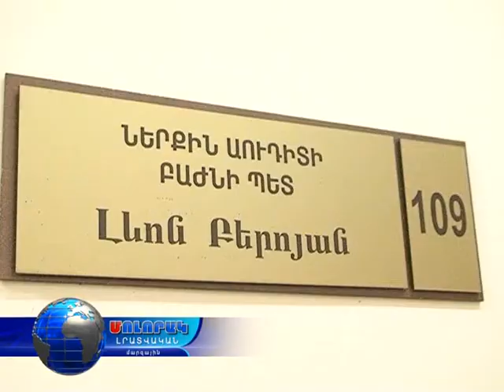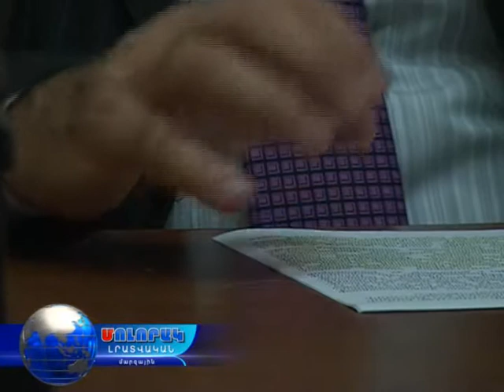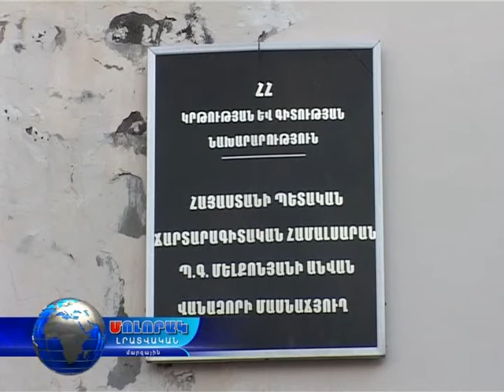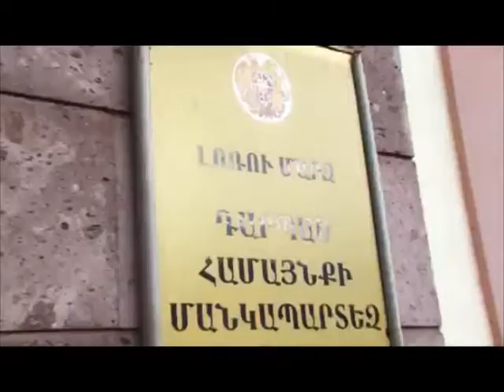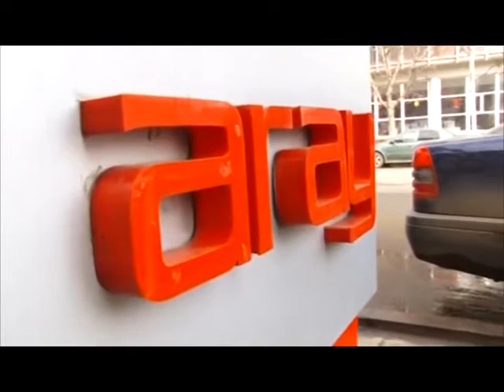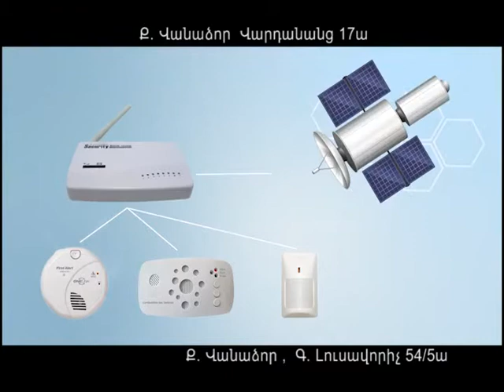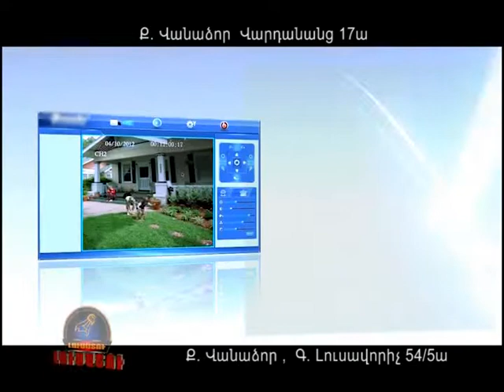Մոլորակ լրատվական գլխավոր թողարկում 09.12.14